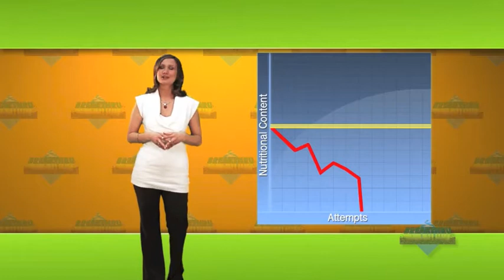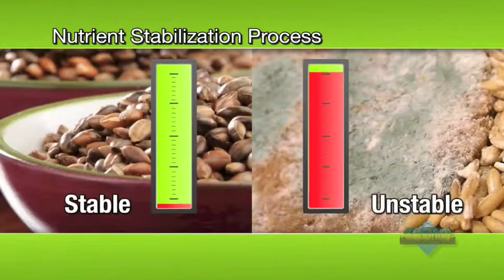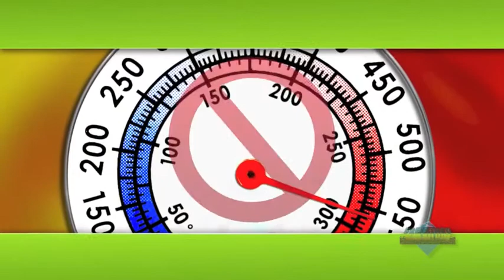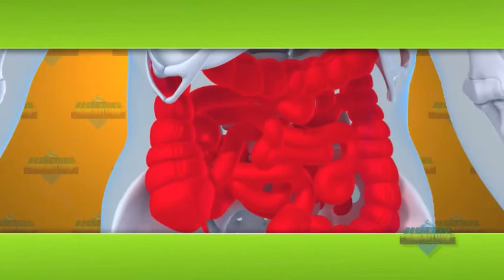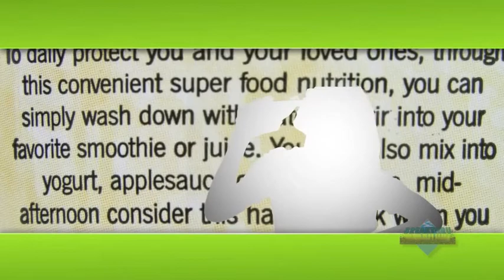Barley Gold - Health & Wealth with ECOE Super Food! (8:25)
Barley Gold 100% Organic Super Food! Receive HUGE Discounts and make money too - Contact your ECOE Angel Representative TODAY!